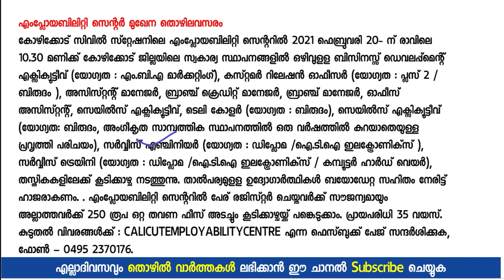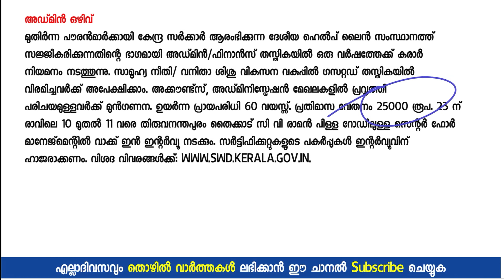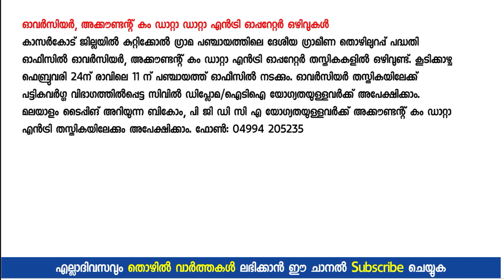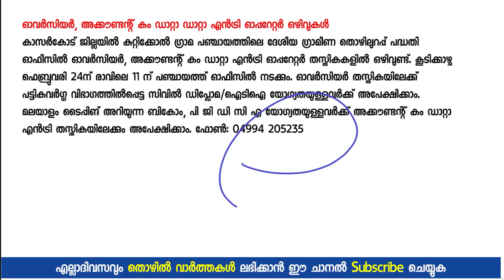തൊഴിലുറപ്പ് പദ്ധതിയില്‍ ജോലി - പരീക്ഷ ഇല്ല - Latest Kerala Govt Jobs 2021 - A2Z Tricks Jobs 2021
Kerala Govt Latest Jobs  2021 - Latest Kerala Jobs